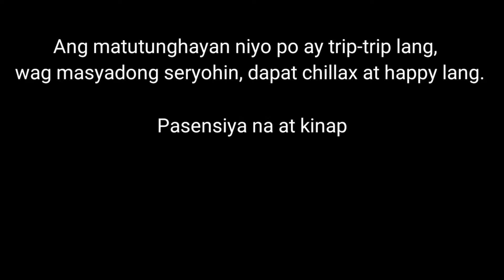Girl in the Mirror Best Dance Cover | Our OA Version Haha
Hello guys! After namin kumain ng magkasunod na kanin at pansit, busog na busog kami kaya naman naisipan namin magzumba kasi ang bigat ng katawan namin. Hahahaha!

Lets enjoy life and stay positive. ❤️

Song: Girl in the Mirror by Sophia Grace feat. Silento Get the song